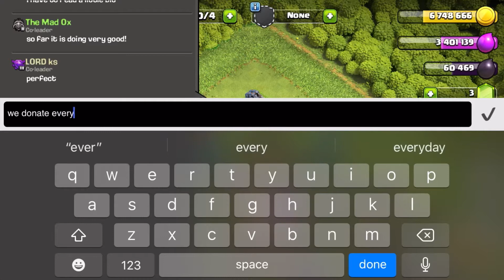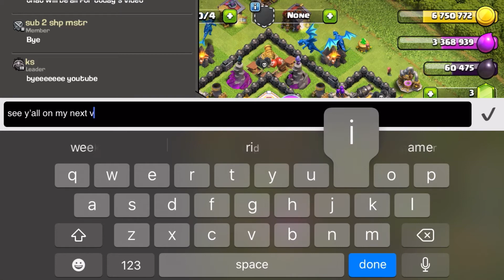Clash of clans: starting a donation clan